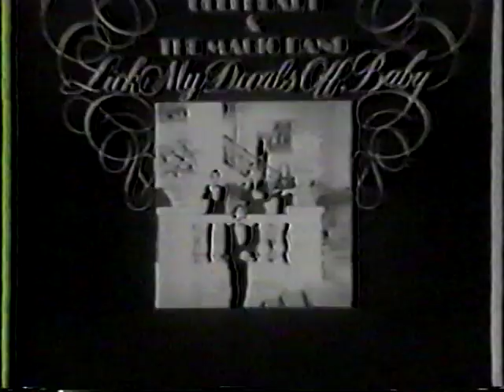Lick My Decals Off, Baby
Captain Beefheart & The Magic Band.